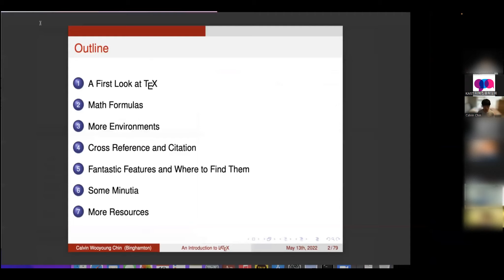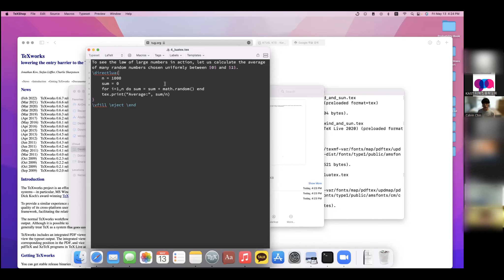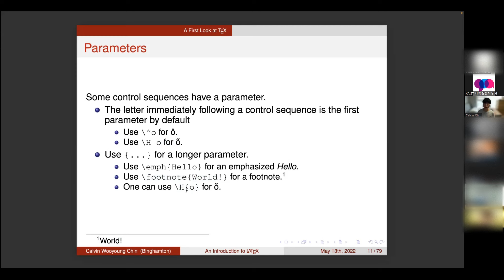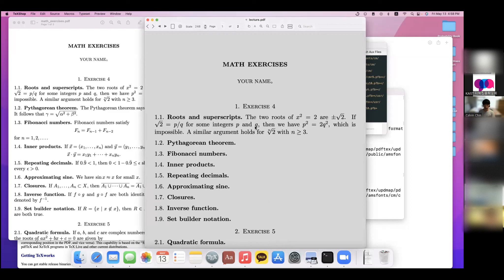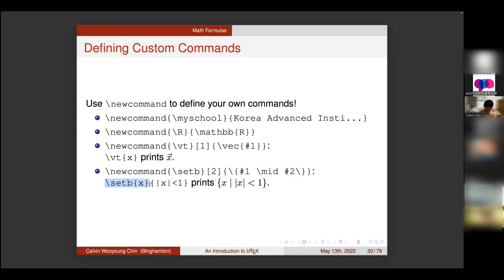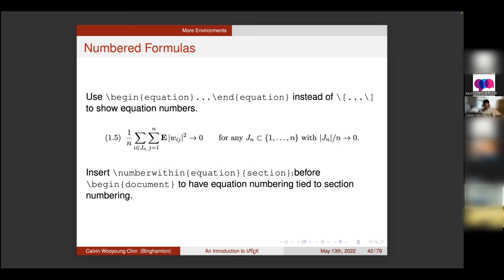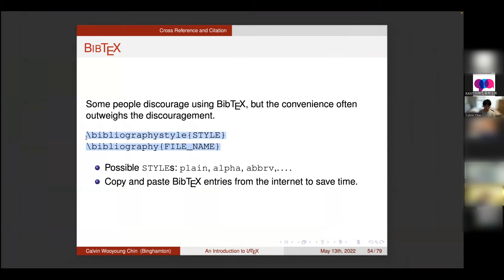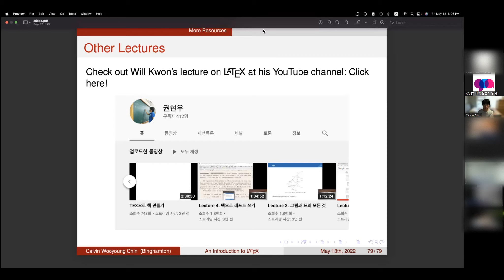LaTeX 101 — KAIST 슬기로운 대학원 생활 강연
2022년 5월 13일 진행된 KAIST 슬기로운 대학원 생활 강연 시리즈의 다섯 번째 강연인 'LaTeX 101'의 녹화본입니다. LaTeX에 대해 자세히 소개하고 기본적인 사용법을 설명합니다. 강연 슬라이드와 자료는 여러분이 직접 실습하며 LaTeX을 익힐 수 있도록 제작되었으며, 다음의 링크에서 받을 수 있습니다: